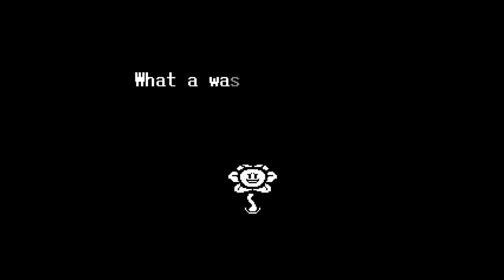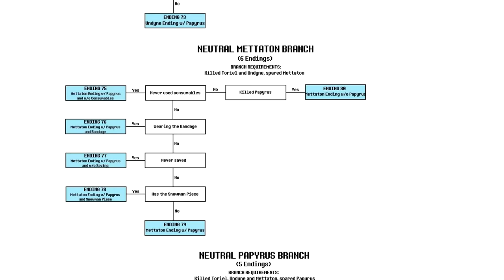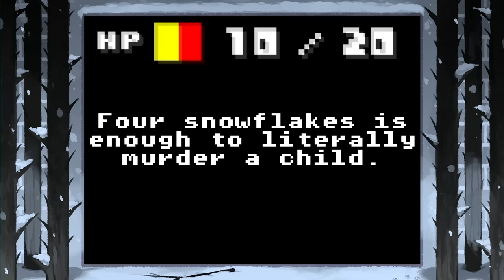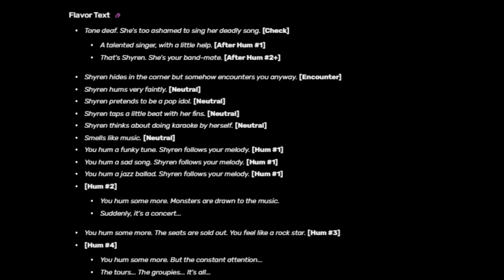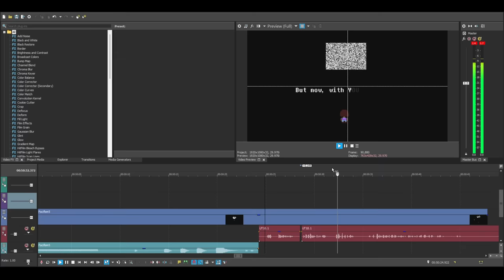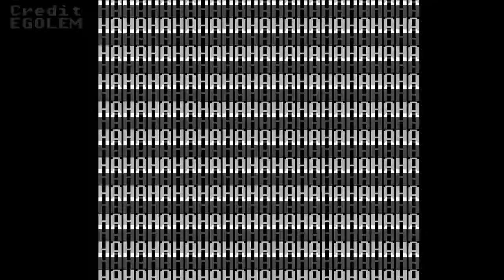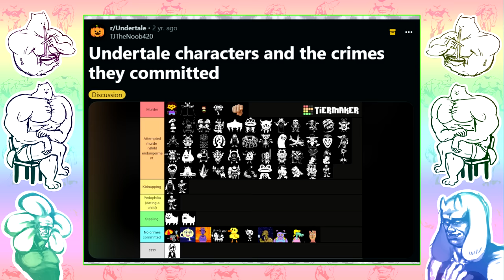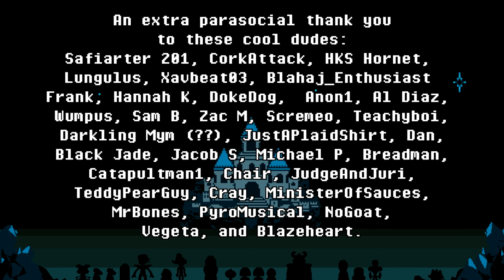A Video Detailing War Crimes in Undertale (that really shouldn't have been made)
an alternative (and debatably better) title to this video would be "pure youtube algorithm bait that i shoulda discarded but instead spent way too much time and effort on, frankly"

Like literally just the Undertale soundtrack, I'm not even sure anything else was used